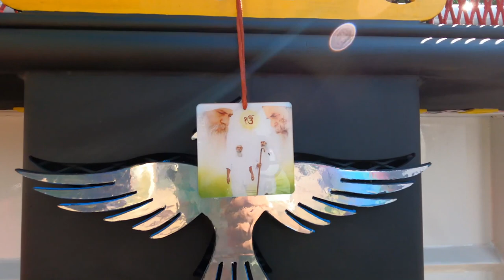World's First Long Trolley | 51 Feet | Tara Singh Bilga | Hajur Sahib Kaar Sewa | Maharashtara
World's Long Trolley
PUNJAB [ INDIA ]

TARA SINGH BILGA
51feet LOng TRolley

Kaar Sewa Hajur Sahib
Maharashtara